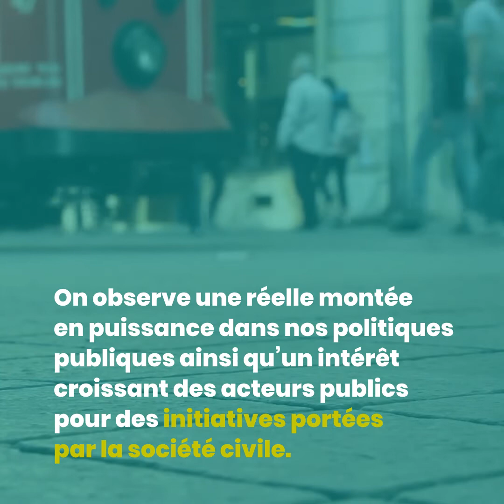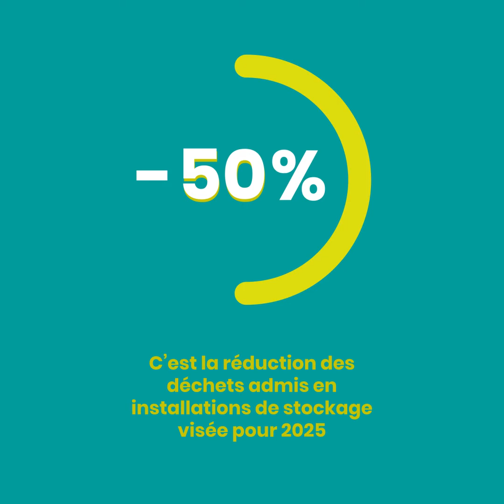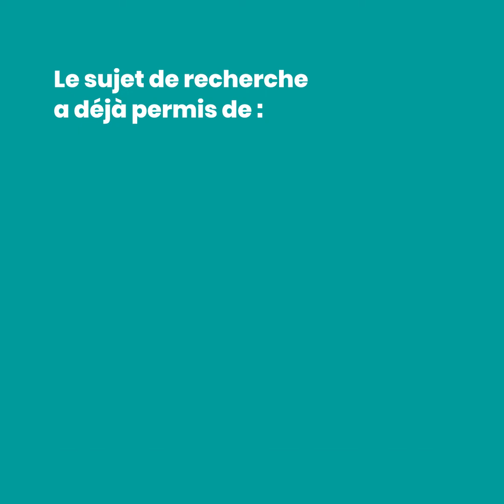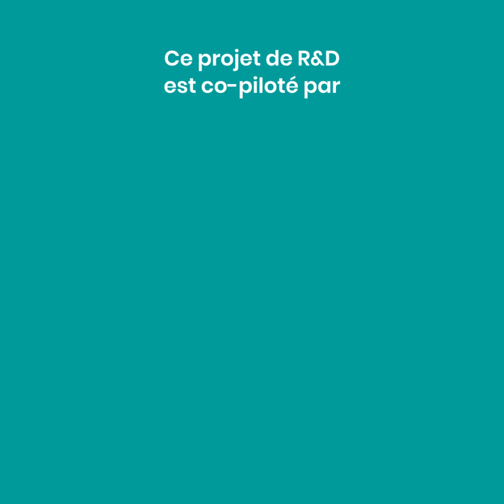Accompagnement au changement